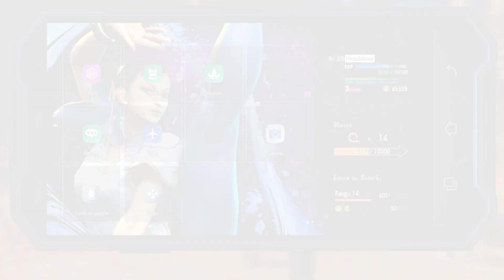Street Fighter 6 gameplay en español (continuando con la historia principal #13)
Gameplay de street fighter 6 juegazo de peleas muy divertido he increíblemente adictivo, estas preparado para el desafío, juega con tu personaje favorito de street fighter o crea a tu propio personaje mejóralo y equípalo y enfréntate a tu destino, si no estas suscrito no lo pienses mas suscríbete no te arrepentirás, también puedes compartir este gameplay eso me ayudaría muchísimo que disfrutes del gameplay.